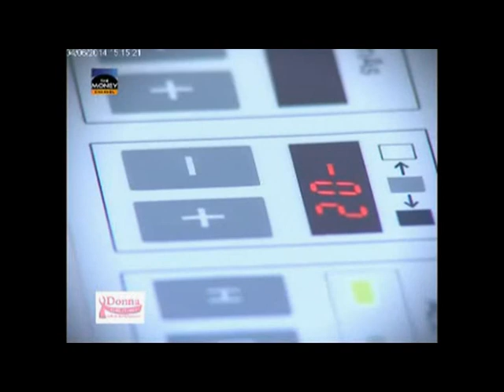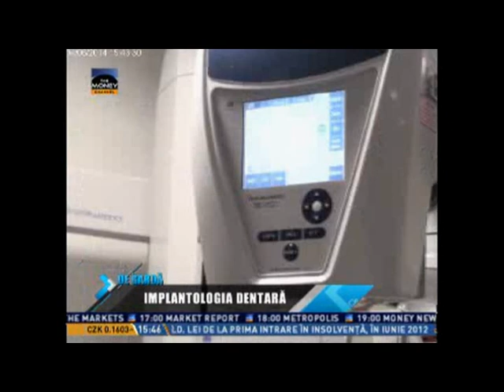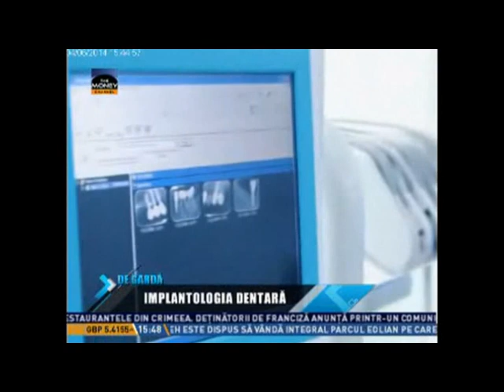Turismul Medical si Medical Dentar in Romania 27-28 mai 2014 Bucuresti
Prof.Univ.Dr. Norina Forna vorbeste despre turismul medical in Romania in cadrul Primei Conferinte Internationale a "Turismul Medical si Medical Dentar".
Reportaj realizat in colaborare cu postul de televiziune The Money Channel si difuzata in data de 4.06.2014